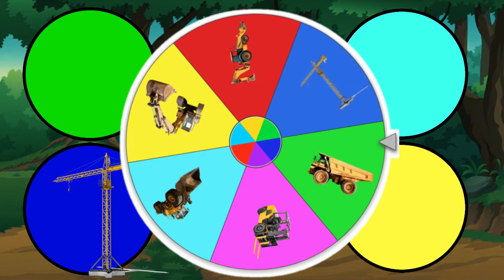Forklift, Mining Dump Truck, Excavator, Backhoe Loader, Bulldozer Wheel Loader, Tower Crane